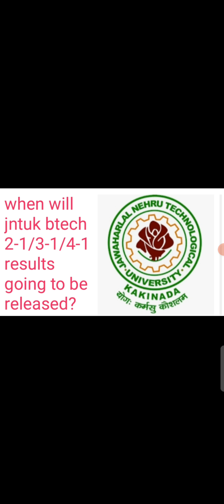jntuk btech 2-1/3-1/4-1 results